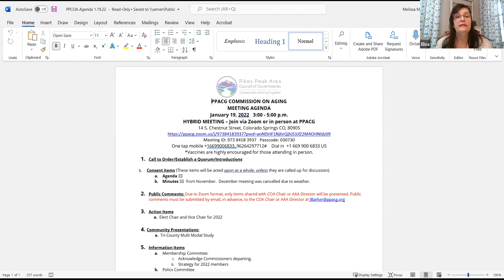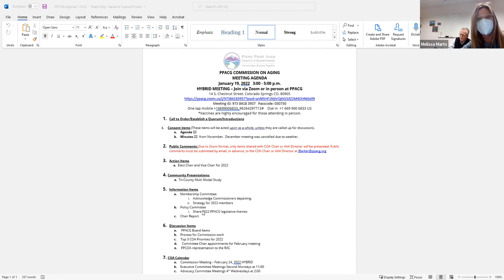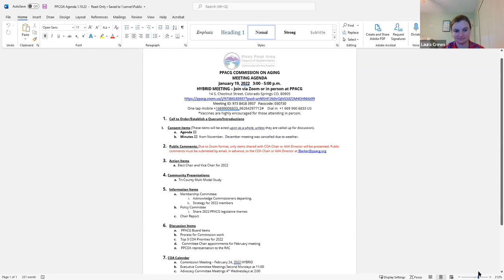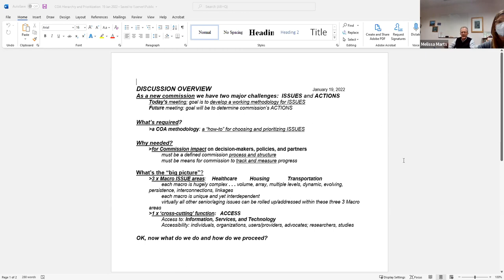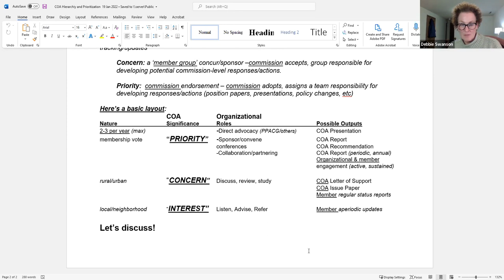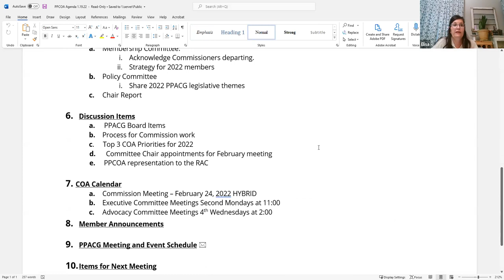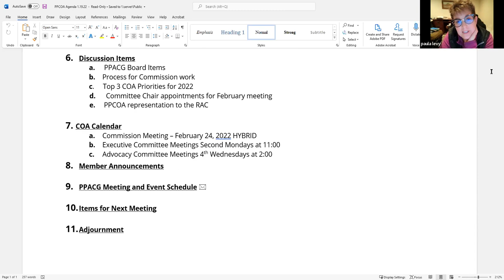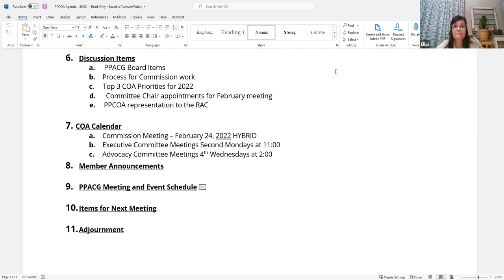Pikes Peak Commission on Aging 1.19.2022